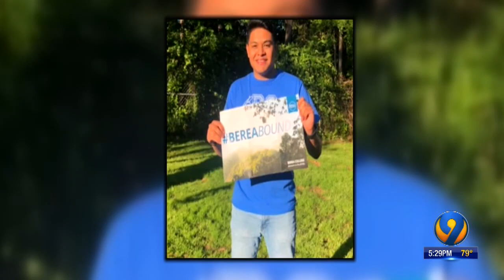Local DACA recipient excited about future after Supreme Court ruling